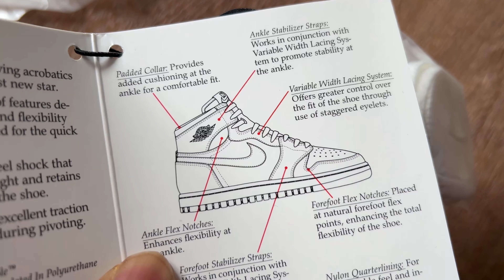Air Jordan 1 retro 85’ (Panda 😤)